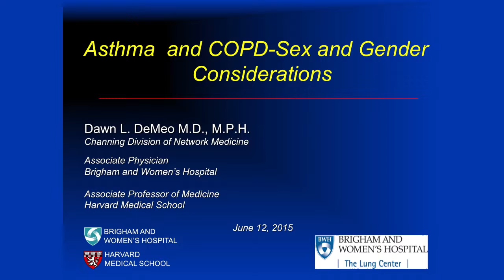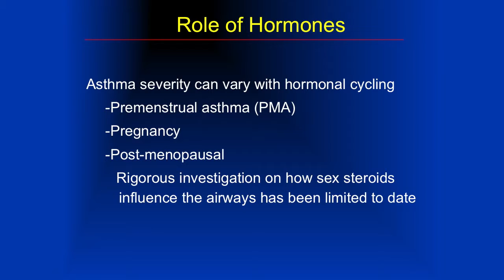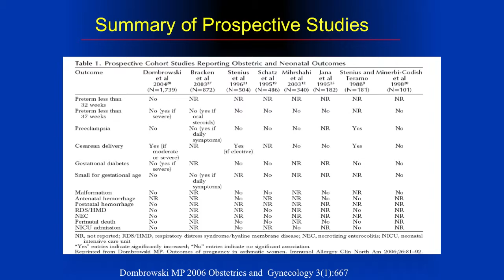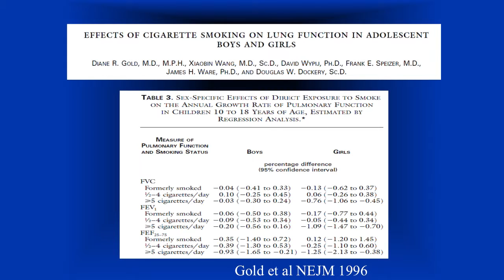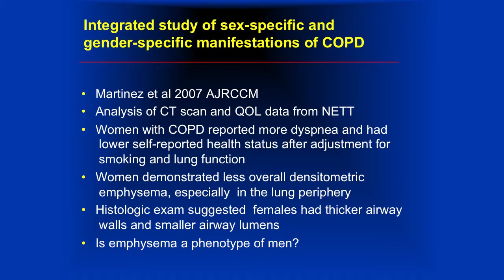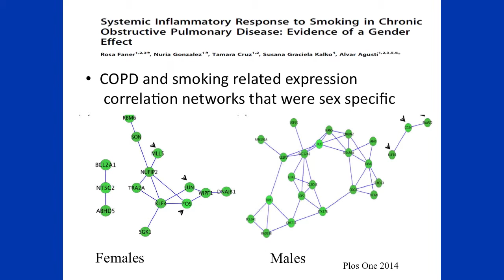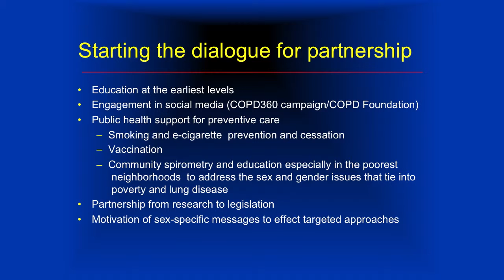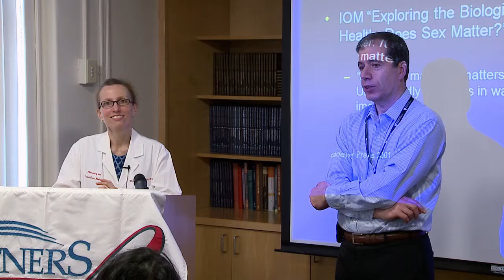2015.06.12 Partners Asthma Grand Rounds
Gender Differences in Asthma and COPD
Dawn DeMeo, MD, MPH